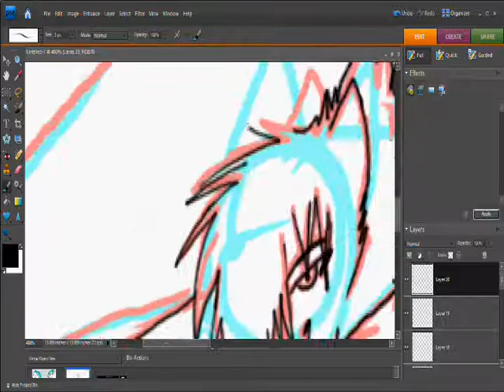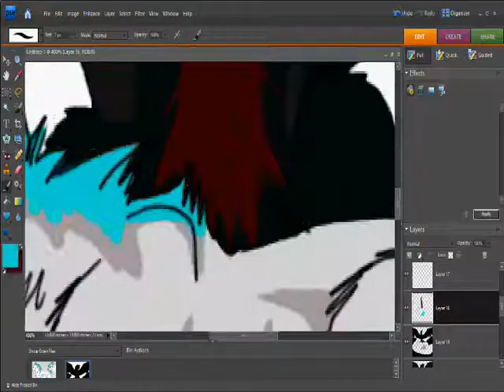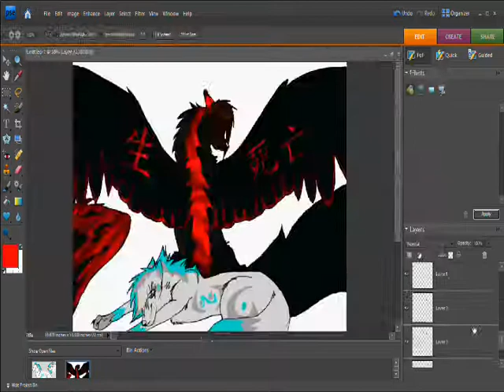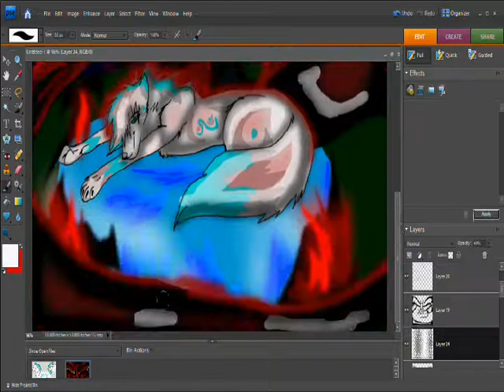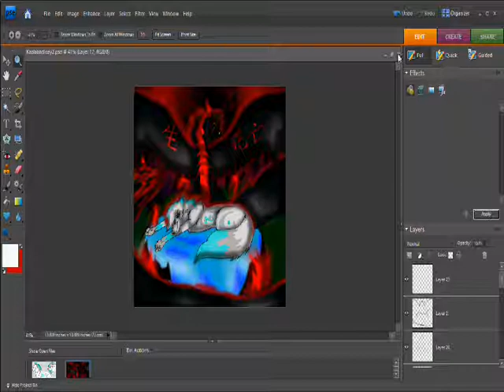Icey and Kaala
yaaaaay :3 its done -evil cute face-  im so happy

Hope you like it megan :D